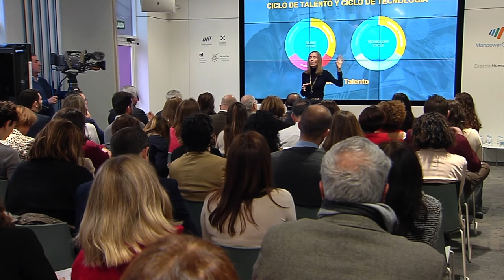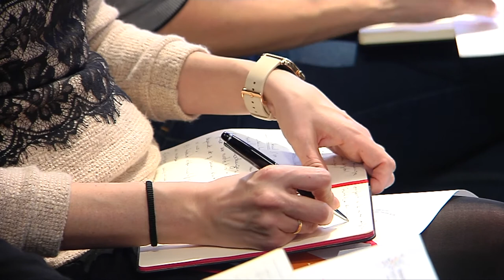TrendingTalent Talks: Talento y Tecnología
¿Cónoces la fórmula infalible para la transformación en tu compañía? Juan Carlos Cubeiro, miembro del Consejo Asesor de Human Age Institute, y Silvia Leal, experta en innovación, transformación digital y nuevas profesiones, nos la desvelan.